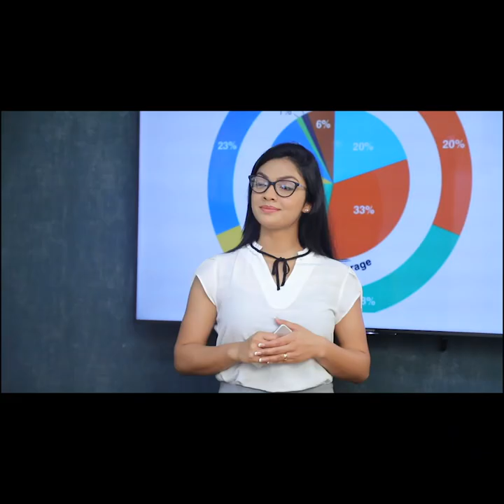නැවත කිසිම ත්‍රස්තවාදයකට හිස ඔසවන්න අපේ රජයක් තුල ඉඩ දෙන්නෑ | Breaking.lk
නැවත කිසිම ත්‍රස්තවාදයකට හිස ඔසවන්න අපේ රජයක් තුල ඉඩ දෙන්නෑ